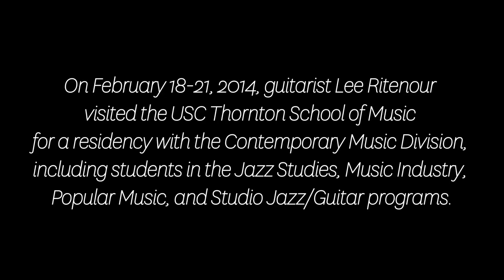USC Thornton Jazz Studies: Lee Ritenour Residency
In February 2014, the USC Thornton School of Music's Contemporary Music Division welcomed Lee Ritenour, acclaimed jazz guitarist and USC alumnus, to campus for a week-long residency. Through several workshops and discussion forums, Ritenour mentored student musicians and discussed his fruitful career in the music industry.

Learn about our music education programs at music.usc.edu
Hear our students perform on thorntonlive.usc.edu